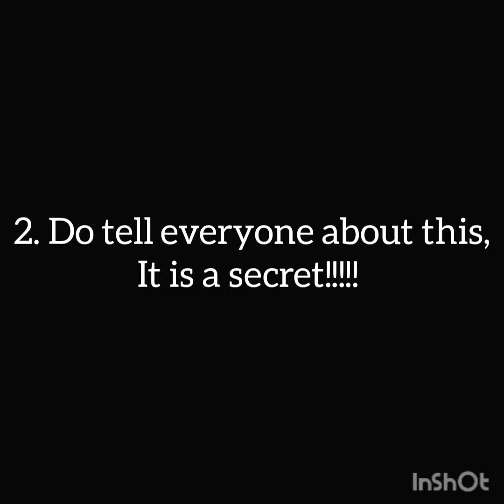Do you want to watch more of my videos, you must watch!!!